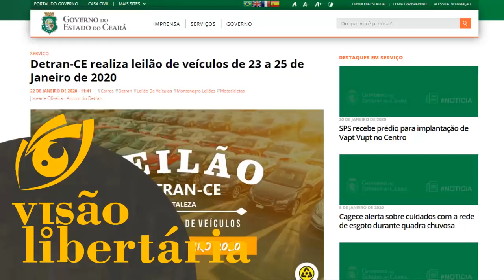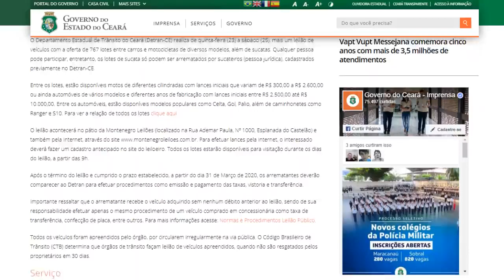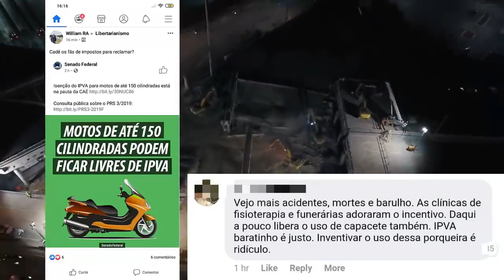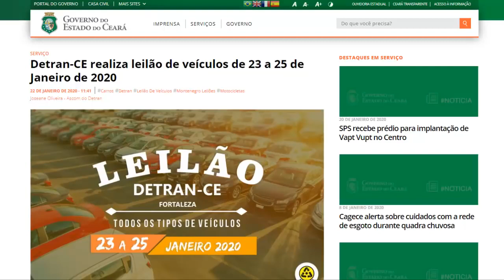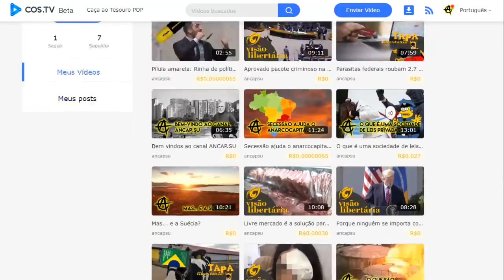Máfia do Ceará convida você a ser receptador de mercadoria roubada | VL - 24/01/20 | ANCAPSU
Título Original: Máfia do Ceará convida você a ser receptador de mercadoria roubada
Publicado em OS, 24 de Janeiro de 2020 ; BC, 08:55 UTC on January 25th, 2020.
Créditos: Eduardo Fraga, Peter Turguniev, ANCAP.SU, Visão Libertária

16vmNcrA4Mvf7CaRLirAmpnjz1ZH3bWNkQ (Bitcoin)
LSCnrubCVcpuLrGTTLMqpwRTXvYz7vMbbA (Litecoin)
0x28aec946919c70e5e25d7c6785ede7622278b463 (Ethereum)
nano_1s6i6xwujzqnmie8nc3x8rfumdnebpsd6h4cp9wgkcpk4eb1xn5u7n48ok5b (Nano)

A máfia criminosa, sangrenta e violenta do ceará, no auto de sua arrogância absoluta de acreditar nas próprias merdas que rabisca em papeizinhos, resolveu desovar vários veículos roubados de trabalhadores e indivíduos honestos. Segundo o rabisco aleatório desse povo, se a pessoa, mesmo sem prejudicar ninguém, sem colocar ninguém em risco, fizer determinadas coisas que ele não gosta, e rabiscou lá nos caderninhos malucos deles, eles se acham no direito de sequestrar seu carro e cobrar resgate. Pior, se você não pagar o resgate, eles roubam seu carro na cara dura e ainda se acham no direito de vender para receptadores.